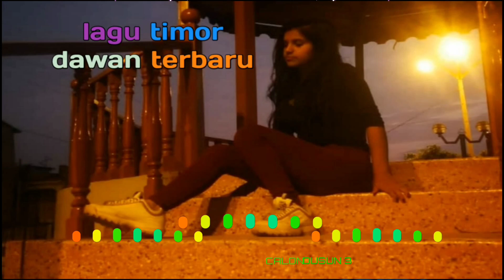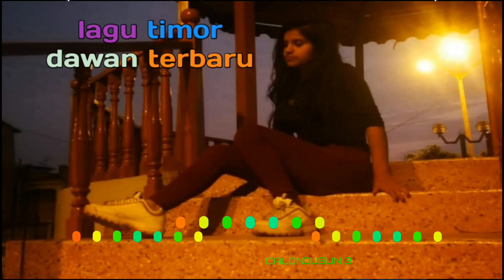Lagu Timor Dawan Terbaru 2021